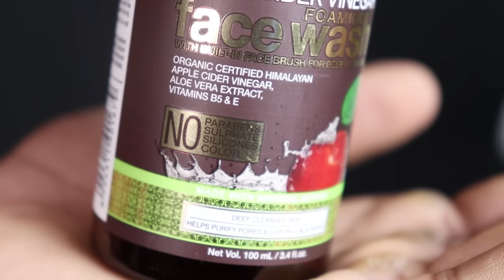BEGGAR WITH 6 PACK ABS PRANK |FITMANJEET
APPLE CIDER VINEGAR FACE WASH-Washing your face daily can help to remove oil, dirt, and other debris. The best way to get your skin as clean as a whistle is to use a face wash or cleanser. When used as a facial cleanser, apple cider vinegar is an effective way to cleanse the skin of bacteria and debris.

You can buy this product from Amazone- WOW Organic Apple Cider Vinegar Foaming Face Wash with Built-In Brush - No Parabens, Sulphate and Silicones, 100 ml

Hey Guys! This is FitManjeet and I'm back in the game video a new video of my reaction series.

This time it's a public reaction or you can say social experiment video again with a very different concept.

I went to people in the attire of a begger. One of my friend helped me to do so. He went to public with me and didn't let them give me money. But when he sees my body he gets shocked. His and public reactions were very interesting. To know their reactions watch the video 'til end.